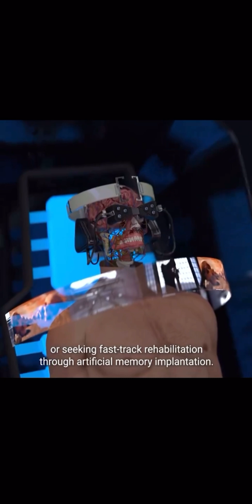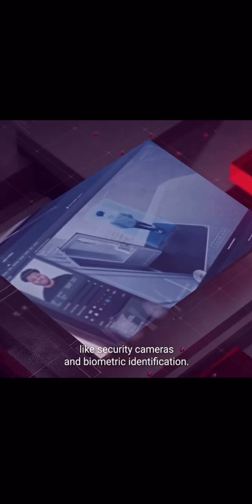The Prison Implantation Complex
The Extended Conversation brings the content creator, Troy S. Andrews, center stage to didactically speak on basic foundations of the community as well as current social medium theories. Using his degree had education in concepts such as English, Systematic Theology, Physiology and Human Anatomy to speak well on life as we know it.

The messages, content, discussions, thoughts and opinions are my own and not the views of my employer.

All opinions expressed by this page, person and sole proprietor on YouTube are solely my current opinions based on real experiences and do not reflect the opinions of Amazon, Amazon.com, Amazon Inc., and their respective parent companies or affiliates or the companies with which the participant, and sole proprietorship are affiliated, and may have been previously disseminated by them. Freedom of speech from the person, the page, and the sole proprietor’s opinions are based upon information they consider reliable, experiencial, teachable, but neither Amazon nor its affiliates, nor the companies with which such participants are affiliated, warrant its completeness or accuracy, and it should not be relied upon as such.

This blog, vlog and podcast are my own opinions and do not represent the views or opinions of the employers, service partners, or the Amazon brand in its entirety or any of my future employers.

In the aforementioned affirmative Congress shall make no law respecting an establishment of religion, or prohibiting the free exercise thereof; or abridging the freedom of speech, or of the press; or the right of the people peaceably to assemble, and to petition the Government for a redress of grievances.

By no means of verbal abuse are these videos created to be malicious, violent or condescending in light of sensitive topics, like race, culture, religion, tradition, theory, identity, sexuality, community and personhoods. The expressed opinions are educationally presented and can not, will not and should not be used in any form, way, or method to be reproduced in a negative light. These videos are not to be disseminated in any cynical, bleak, fatalistic or defeatist manner, as gloom-ridden to bully or put down any one person, group, or ethnicity in a hostile or harmful way.

Please do not use, remix, or reproduce any content on this page adversely, badly, deleteriously or destructively. - Leen University